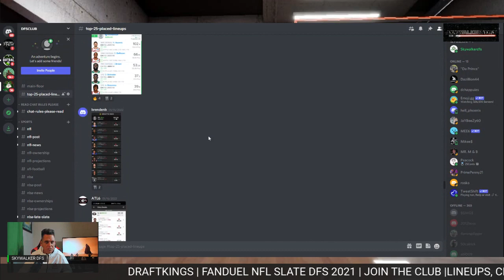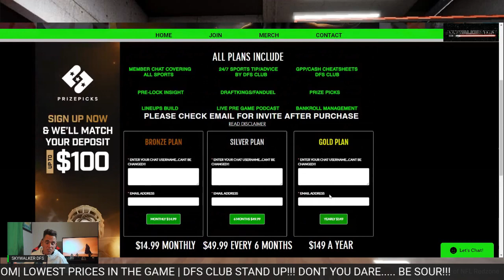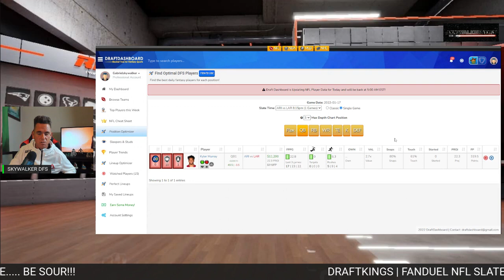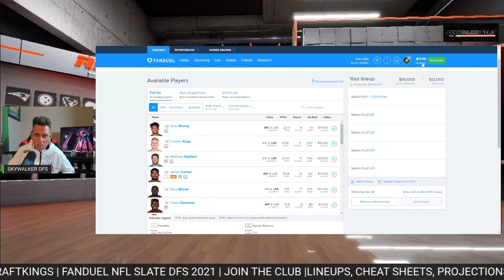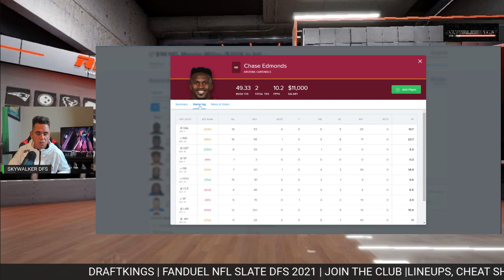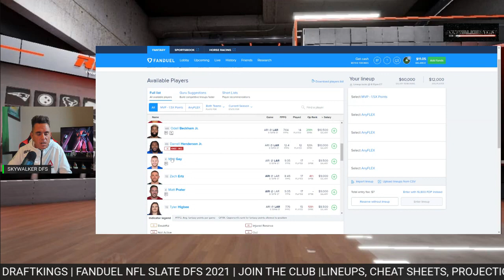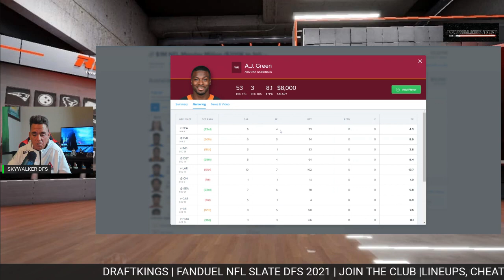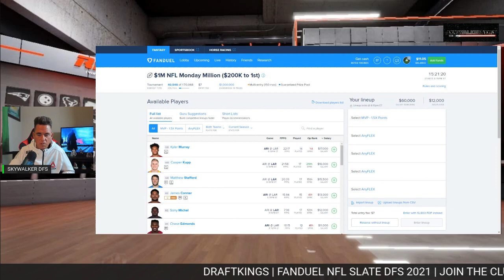NFL ANALYSIS / BEST PICKS (MONDAY NIGHT FOOTBALL WILDCARD) | DFS PICKS 1/17/21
DfsClub.com